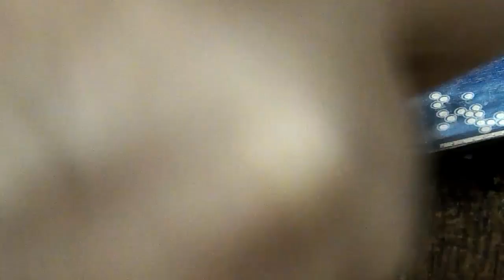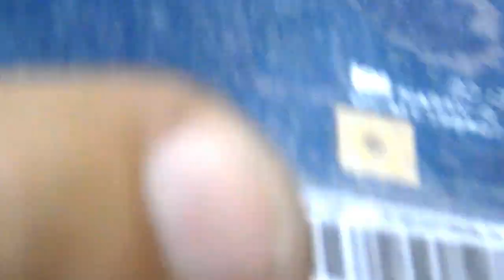Video Aula de Troca de Conector USB Tablet